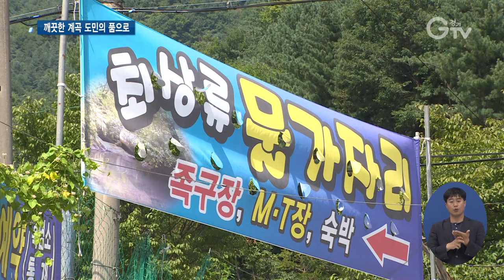이재명 지사 계곡 불법시설 철거현장 찾아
[앵커멘트] 여름철 피서지로 계곡 많이들 가실 텐데요. 경기도가 계곡과 하천 구역내 불법 영업을 본격적으로 단속해 내년까지 깨끗한 하천을 만들겠다고 밝혔습니다. 이재명 경기도지사가 계곡내 불법 시설 철거 현장을 직접 방문했습니다. 경기북부 김태희 기자의 보도입니다.

[리포트]
여름철 피서객들로 북적이는 계곡에 평상들이 빼곡합니다.

계곡 평상을 이용하려면 자릿세를 내거나 닭백숙 등 음식을 시켜야 합니다.

불법이지만 한철 장사로 생계를 이어가는 음식점들은 버젓이 영업을 해왔습니다.

경기도가 계곡과 하천에서 불법행위를 막기 위해 철저히 단속에 나섰습니다.

이재명 경기도지사는 양주 석현천 고비골과 여울목 일대 계곡 불법 시설 철거 현장을 직접 찾았습니다.

양주 석현리 마을의 대부분 영업장들은 이달 말까지 하천 구역 내 영업행위를 중지하고 자진 철거를 하겠다는 데 뜻을 모았습니다.

[인터뷰] 장진삼 / 석현리 이장
“잠정적으로 43개 업종이 있습니다. 그 중에서 3개가 완료됐고 나머지 40개 점포는 60~70%정도 철수 했고 나머지는 이달 말에 완료할 생각입니다. “

영업을 중단하게 된 일부 업주들은 갑작스런 집행이 가혹하다며 유예기간을 달라고 했습니다.

[싱크] 석현리 주민
“너무 좀 가혹하다. 매년 계고장은 날라왔지만 관례적으로 늘 해오던 일이기 때문에 올해도 그러다 말겠지 다들 생각을 했어요. 그런데 단칼에…”

현행 하천법은 계곡 불법 무단 점용 등 위반행위에 대해 징역 2년 또는 2000만원 이하의 벌금형에 처하도록 규정하고 있습니다.

계곡 영업을 중단하더라도 관광객들을 유인할 대안을 찾아보자는 목소리도 있었습니다.

[싱크] 석현리 주민
“대부분의 영업 장소가 개울가에서 철수하고 지상으로 올라오다 보니 협소하고 제대로 형식이 안 갖춰져 있는데 예를 들면 방갈로나 하우스 같은 형식의 가건물 형태가 존재하고 있는데 이 부분을 합법적으로 난립하지 않는 선에서 인정해주시면 개울가에서 영업 안하고 위에서 영업행위를 했으면 하는게…“

이재명 지사는 지난 12일 경기도청에서 열린 확대간부회의에서 도내 하천을 불법점유하고 영업하는 행위가 내년 여름에는 한 곳도 없도록 해야 한다며 엄중 대처를   지시했습니다.

“그렇게 하는 것이 공정한 세상이라는 가치에 부합한다고 생각합니다. 상인 여러분께서 지금의 이 어려움을 잘 견뎌 주시고 도와 시의 정책에 협조해주시면 저희 하고 가능한 방법들을 찾아서 합리적으로 이 문제를 개선하는 방향으로 나아갈 수 있을 것이라 생각합니다.”

경기도는 철저한 단속과 정비를 통해 내년까지 불법행위 없는 깨끗한 계곡을 조성할 계획입니다.